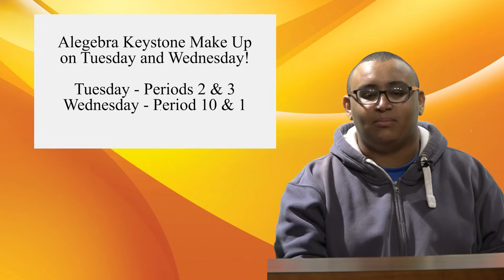KScope January 7, 2019